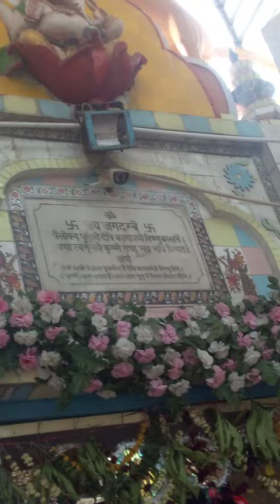PAN INDIA BHARAT AWGP GAYATRI #8280+ #29/03/23 chaitra navratra8 maha gauri kaimasan mandir2